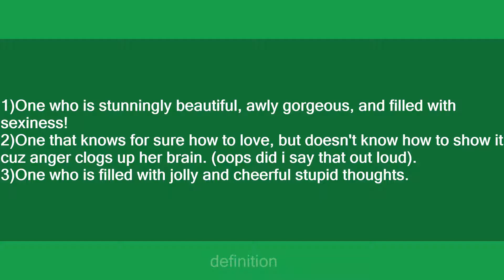Ambreen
Slang flashcards: